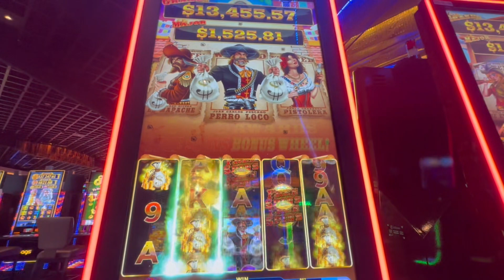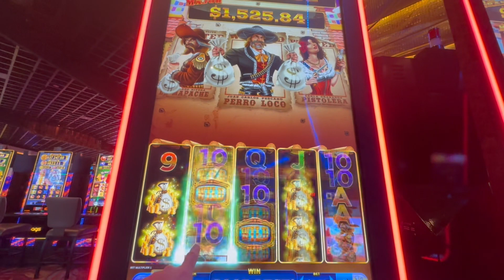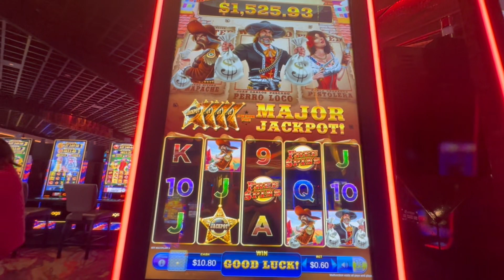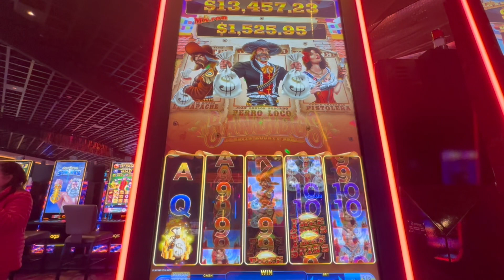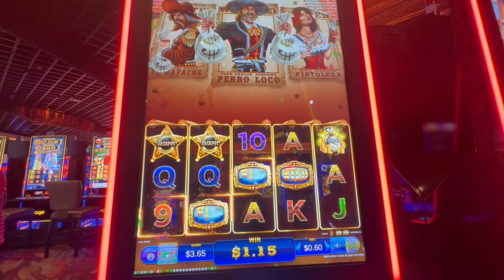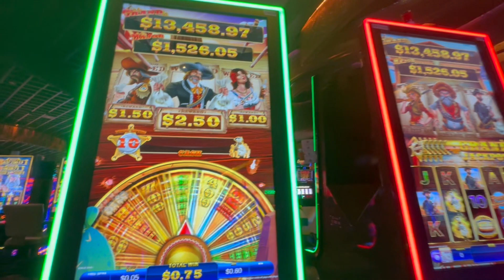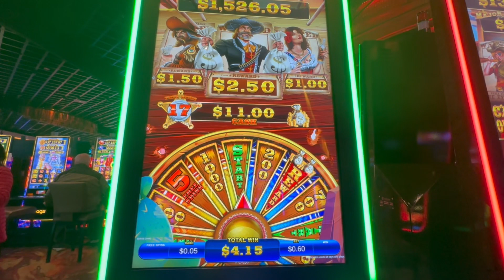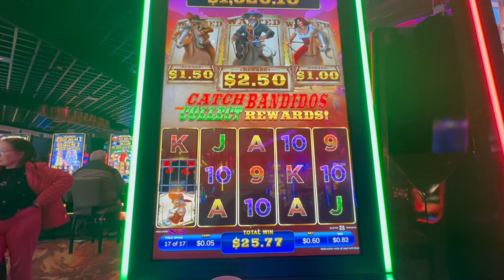We Got Saved on This New Game at the Last Second!!!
This is the Banditos Slot Machine at Windcreek Wetumpka Casino.

© All uploads are intellectual property.

You do not have permission to reuse any part without written consent.